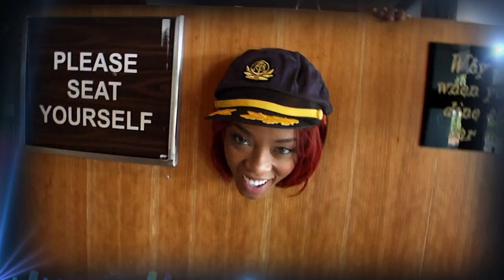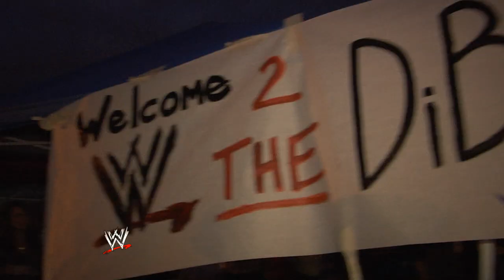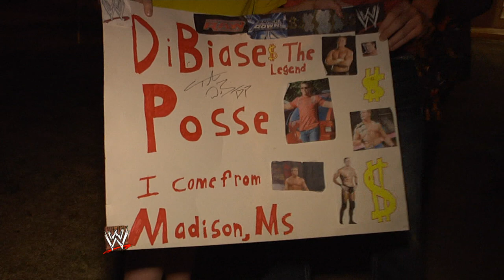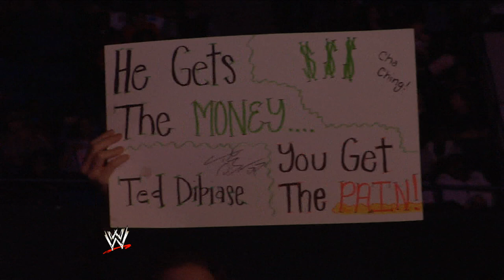Outside the Ring - DiBiase: Good Will and Hunting - Episode 10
Ted DiBiase takes the WWE Universe hunting "Mississippi style," meets with the Army National Guard, and parties with the DiBiase Posse.